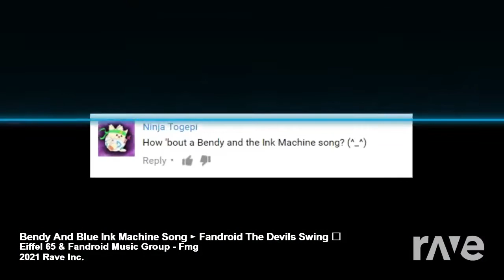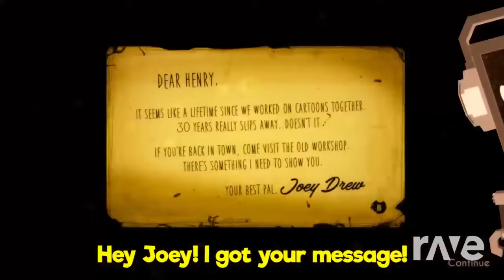Bendy And Blue Ink Machine Song ► Fandroid The Devils Swing 😈720